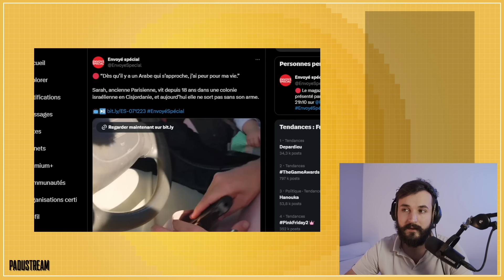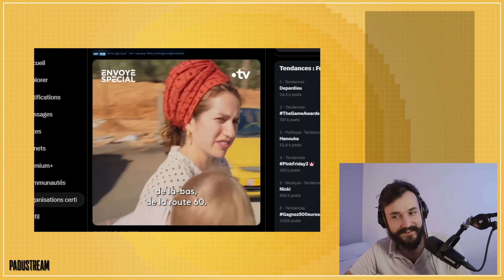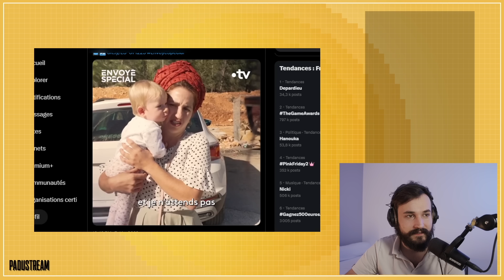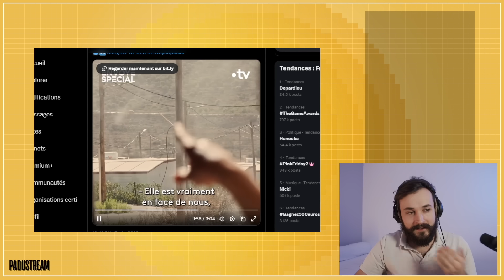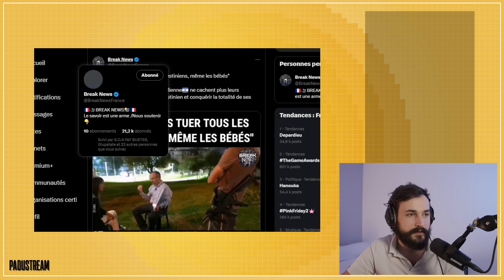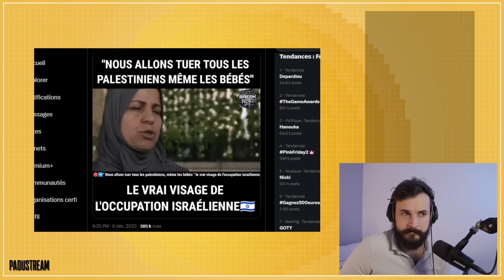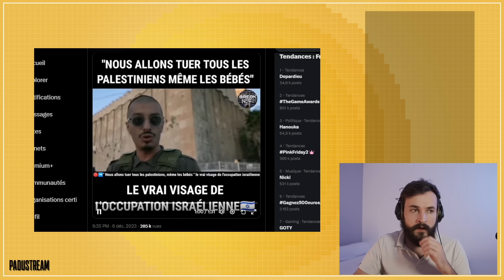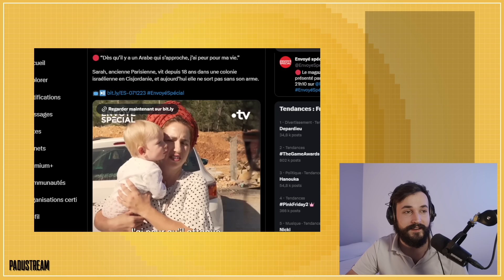GAZA : cette ISR*ÉLIENNE a très PEUR des AR*BES !!